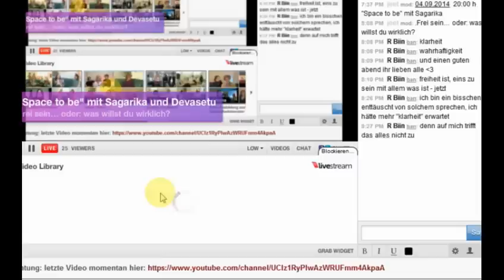Space to be mit Sagarika und Devasetu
1.Frei sein… oder: was willst du wirklich?
2.Auf der Suche nach Erfüllung – allein oder zu zweit?
3.Hinter allen Konzepten, Vorstellungen und Wünschen bist DU.
4.Authentisch, nackt und verletzlich wie ein Kind triffst du auf Gott.
5.Jede Geburt ist schmerzhaft… Wut, Traurigkeit oder Hilflosigkeit sind nur die Wehen, die auch vergehen.
6.Im Nichtwissen wissen wir… in vertrauensvoller Hingabe kannst du das Leben machen lassen und genießen.
7.HIER ist Niemand… DU bist SPACE… grenzenlos, zeitlos, unsterblich… von HIER aus ist jede Handlung gefüllt mit Liebe.